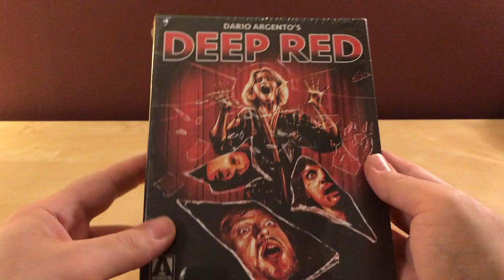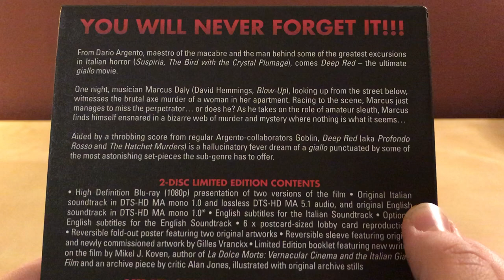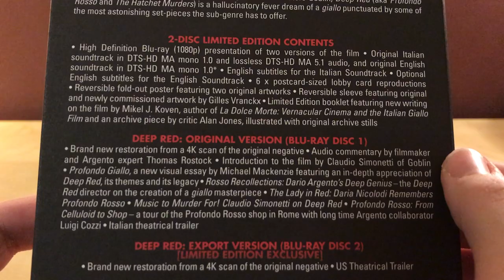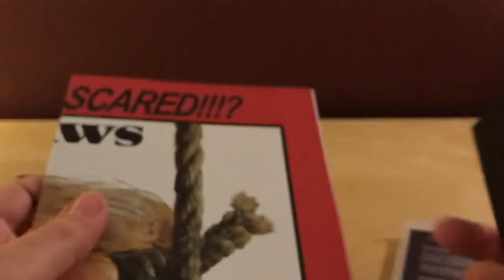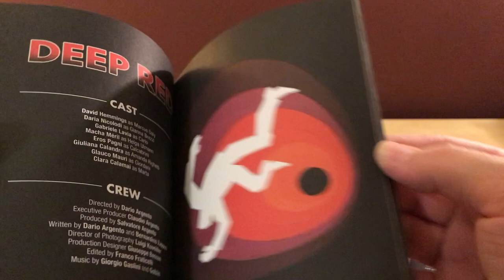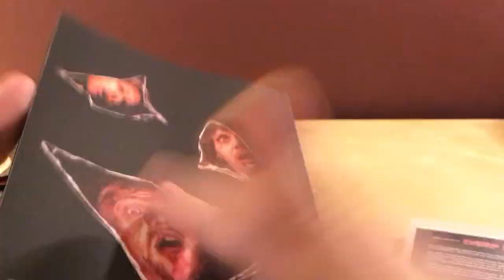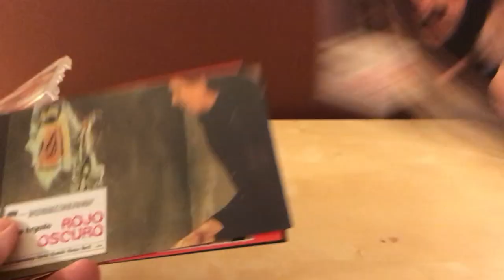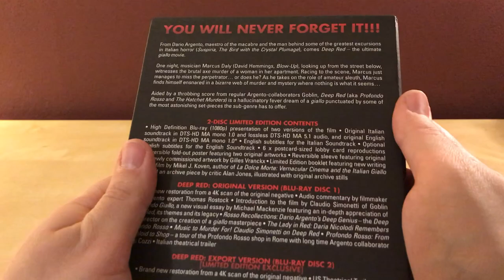DEEP RED Arrow Video Blu-ray Unboxing!